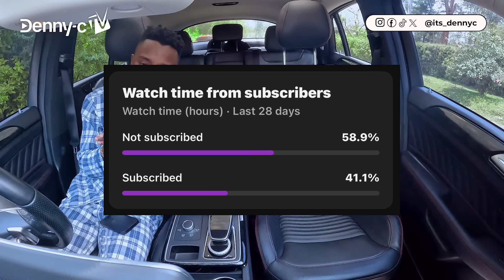Crazy!!! Gold Digger Prank! Part 686 | Denny-c TV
👁 About this video :
Gold Digger Exposed ! Should I expose more gold diggers in the future ? What more videos do you want to see ? More gold diggers being exposed ? More vlogs ? New pranks ? Challenge videos ? What other cars do you want us to feature in future videos ? Another Mercedes? Subaru? Range Rover? Crown?